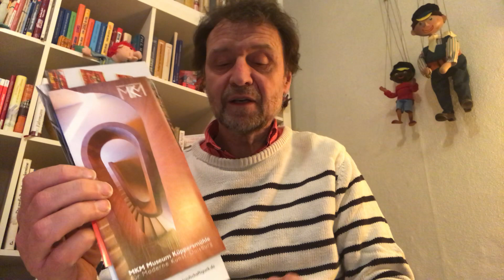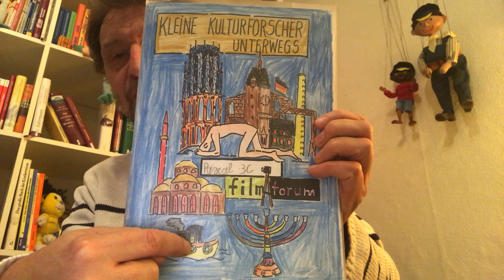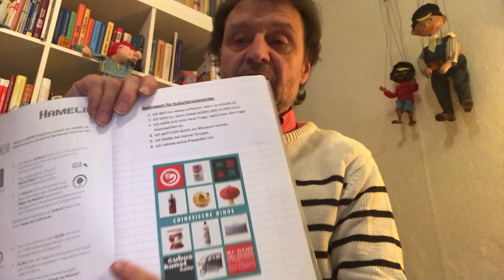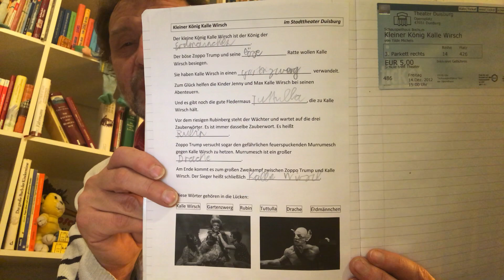Seit wann gibt es die Kulturforscherkinder?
Die Kulturforscherkinder machen jedes Jahr etwa 15 Ausflüge zu interessanten Orten in Duisburg. Die Entdeckungstour führt in Gotteshäuser, Museen, ins Theater, in die Oper oder ins Rathaus der Stadt Duisburg.